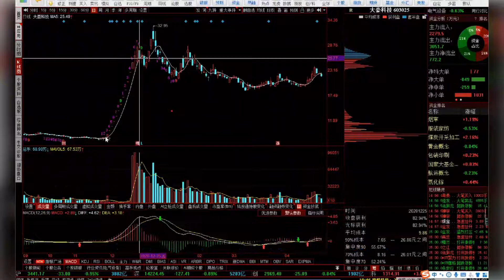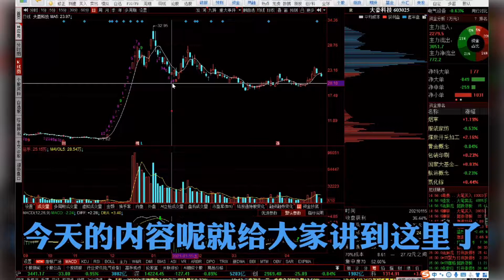顶级交易员独家揭秘，出现这种筹码分布，买入即大涨！